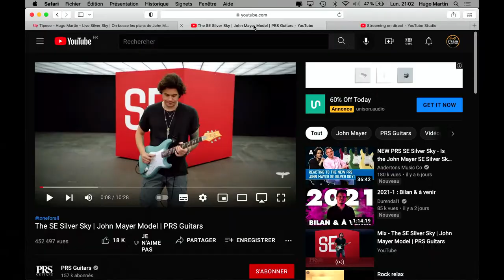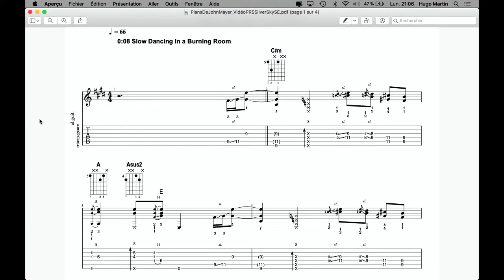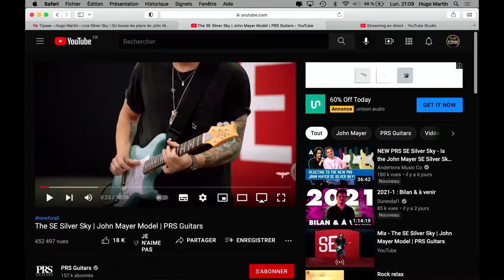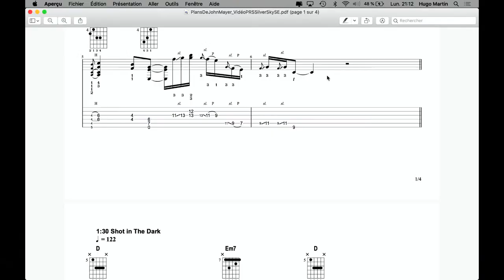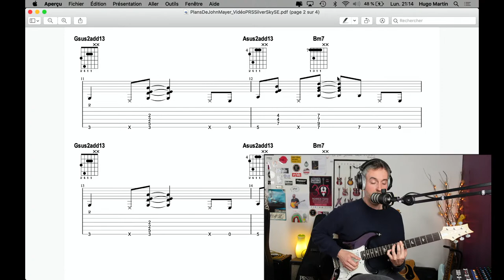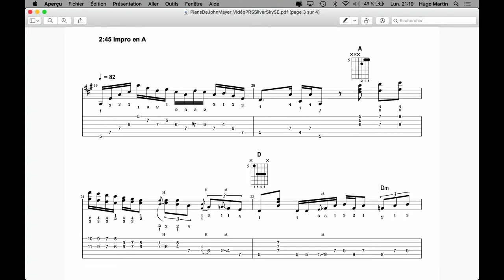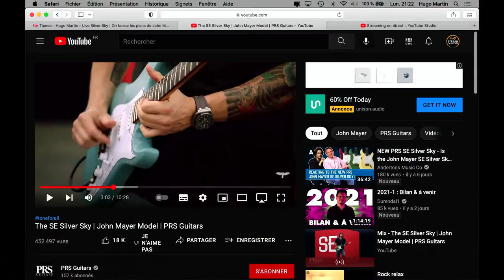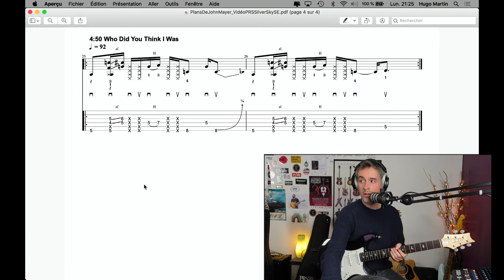Live Silver Sky | Licks de John Mayer et réaction à la vidéo PRS SE, avec la PRS Silver Sky !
Live spécial Silver Sky signature John Mayer. Tout est dans le titre. 😉
Je vous ai préparé une jolie Tab avec plein de relevés de ce que joue John Mayer dans la vidéo de démo pour la Silver Sky SE.
Répondez à la question du soir dans les commentaires :
"Quel type de médiator utilisez-vous ? marque, taille, etc ..."

► Tipeee (téléchargez mes tablatures):
► Vous souhaitez prendre un cours avec moi ?

0:00 Bonjour, intro
0:41 La question du soir, répondez en commentaire !
2:03 Silver Sky John Mayer US vs SE
4:48 programme du cours
5:44 Slow Dancing In a Burning Room
7:30 Tab & tuto
10:36 Shot in the Dark (justesse de la PRS)
11:35 démo
12:42 Tab & tuto
15:27 gros plan sur la Silver Sky US
18:04 John improvise en A
19:54 démo
20:20 Tab & tuto
23:52 Who Did You Think I Was
24:50 Tab & tuto
25:57 le Tchat et vos réponses à la question du soir
32:50 Wild Blue (pas de tab)
35:04 conclusion de la séance
36:00 doigts VS médiator
37:37 Slow Dancing again
39:35 A venir et ciao !